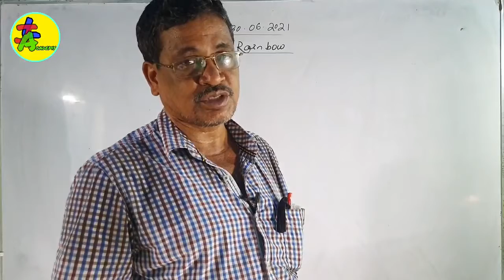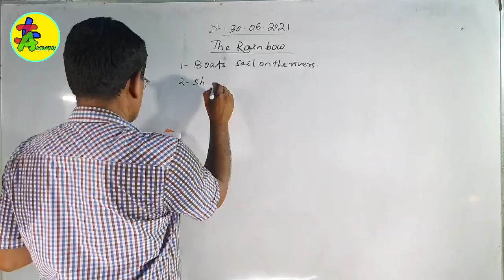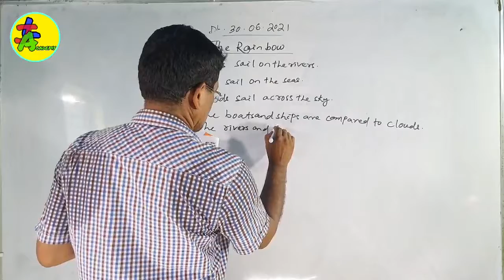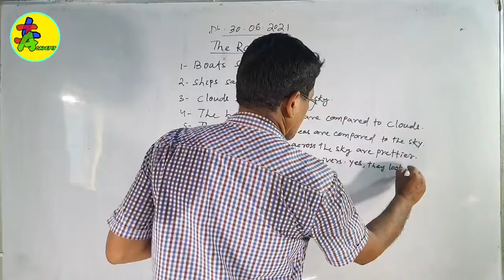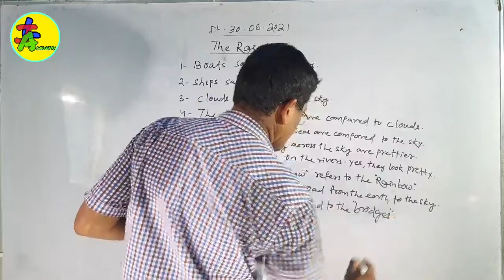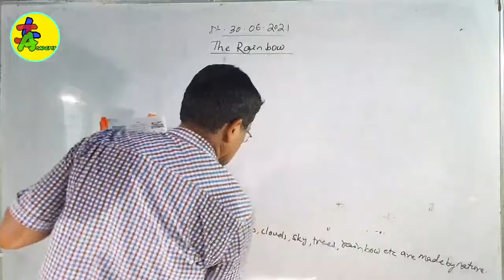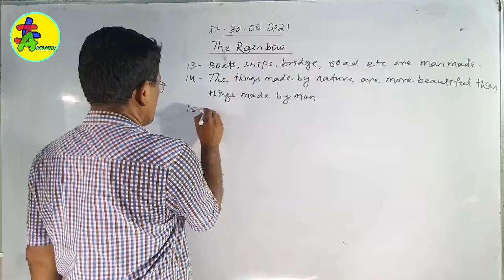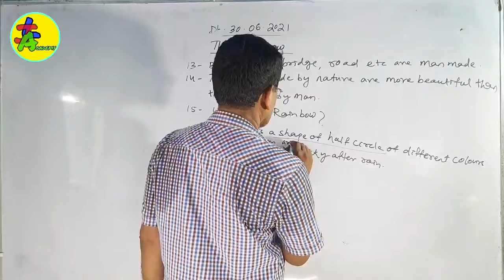THE RAINBOW, CLASS-VIII, ENGLISH |lesson 2 ,part-3||TEXT BOOK DISCUSSION/BSE ODISHA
THE RAINBOW, CLASS-VIII, ENGLISH 8th Class English Lesson 1 in Odia

Welcome To Lord Jagannath Group
Hi friends TO OUR
 Lj Group ରେ ଆପଣମାନଙ୍କୁ ସ୍ଵାଗତ
ଏହି chennal re ଆପଣମାନେ 8th  ଶ୍ରେଣୀର ସମସ୍ତ ବିଷୟ ପଢିପାରିବେ |

ଅପଲୋଡ଼ ହୋଇସାରିଥିବା ବିଷୟଗୁଡିକର Link.

8th class odia medium
Ali made impossible possible class 8 odia chapter 1
summerising of concept in odia medium